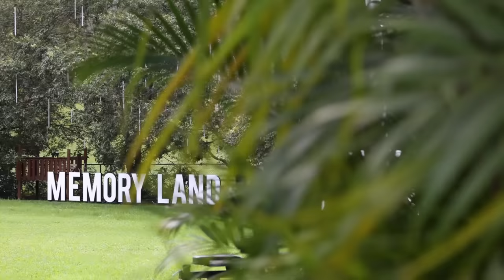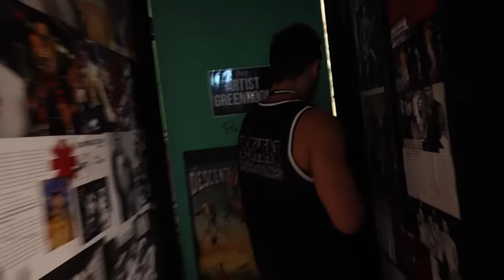Giant Bouncy Castle in our Living Room!